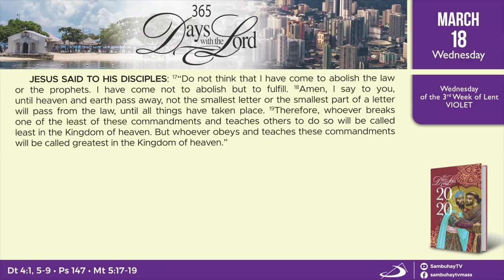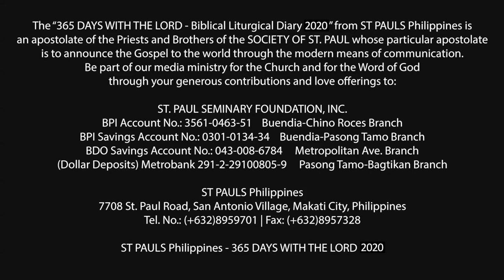365 DWTL | Wednesday of the 3rd Week of Lent | March 18, 2020